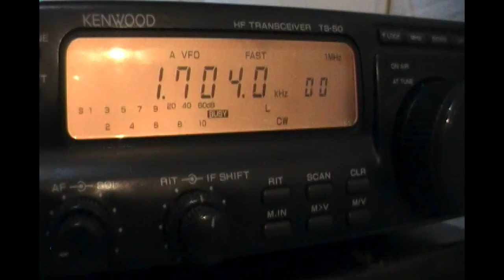MEX Plataforma Petrobrás Mexilhao NDB (near coastline of Sao Paulo state, Brazil) - 1705 kHz (NDB)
Reception of MEX Plataforma Petrobrás Mexilhao NDB (northern coastline of Sao Paulo state, Brazil) on 1705 kHz by CX2ABP in Jaureguiberry, Uruguay (GF25hf) (around 1500 km). April 6, 2012 at 0704 UTC.